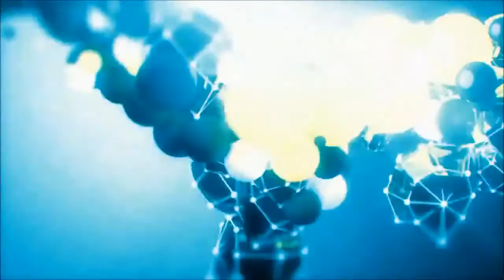Ochre - Light Rail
Ochre - Light Rail, from the album "Beyond The Outer Loop"
Best watched in 720p HD - for detailed visuals.